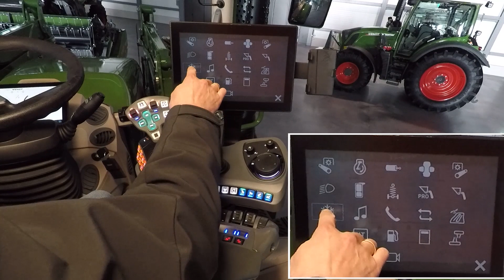Fendt erklärt | FendtONE onboard | Teil 11 | Klimaanlage und Heizung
11 Klimaanlage und Heizung – In diesem Video wird das Menü Klimaanlage und Heizung erklärt.